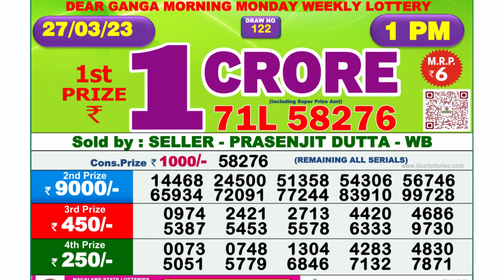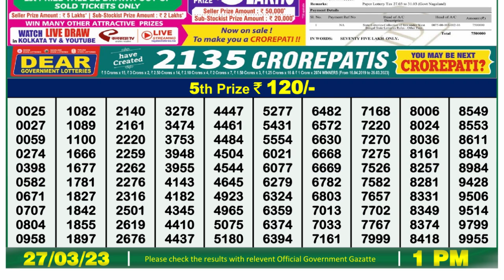Dear Lottery Sambad 1pm today 27.03.23 Nagaland State Lottery Result